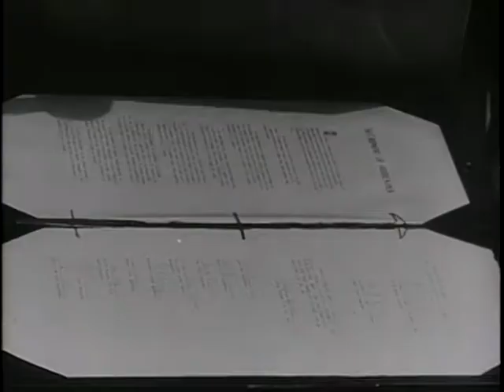Big Picture: The Douglas MacArthur Story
Big Picture: The Douglas MacArthur Story  - National Archives and Records Administration   - ARC Identifier 2569682 / Local Identifier 111-TV-416 - DVD Copied by Timothy Vollmer. A filmed biography of General of the Army Douglas MacArthur.